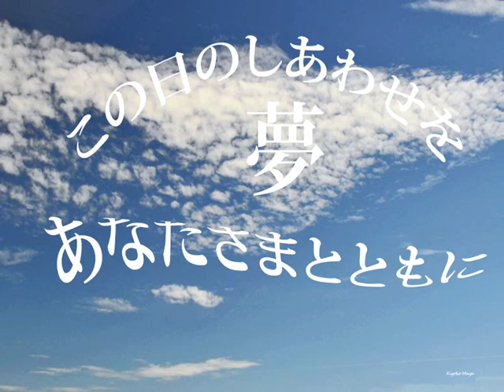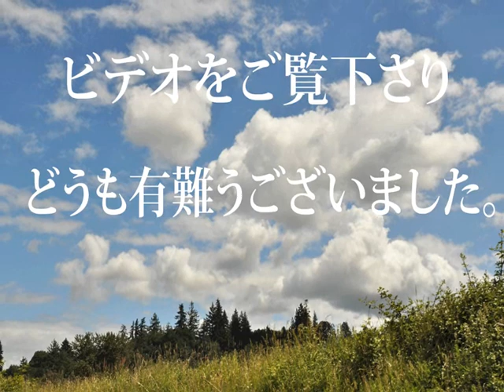この日の幸せをあなたさまと共に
Seagulls with peaceful music.